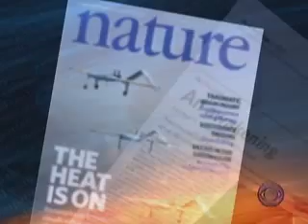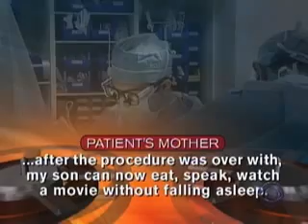Pacemaker For The Brain? (CBS News)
One mother isn't giving up on her son now that techniques used on Parkinson's patients can be adapted to help treat minimally conscious patients. Dr. Jon LaPook reports. (CBSNews.com)